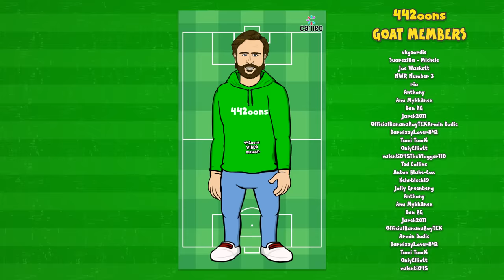😂What should we do with DODGY TUCHEL?!😂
Bayern Munich lose to Leverkusen and Lazio - is Tuchel about to get the sack?!
(web browser only, not on the app)

442oons Free Apps!

442oons was created by me... Dean Stobbart! I do the voices/scripts/ideas/directing/editing/characters blah blah blah ... and now I've got four animators doing all the hard work, the animation... (which is why the animation looks better)